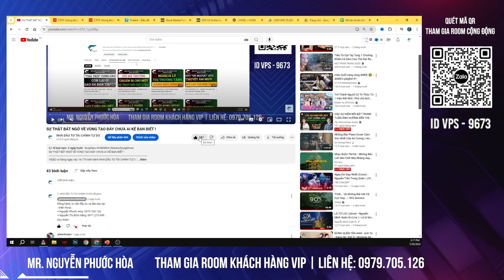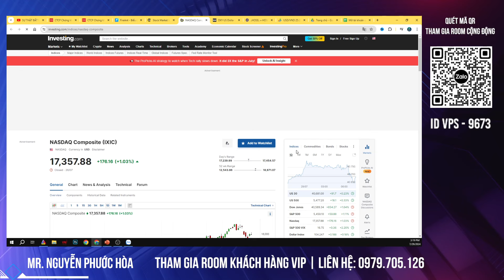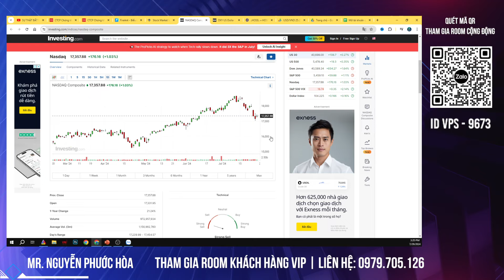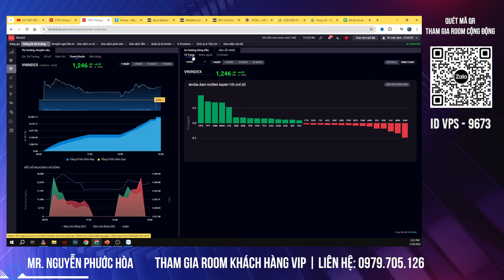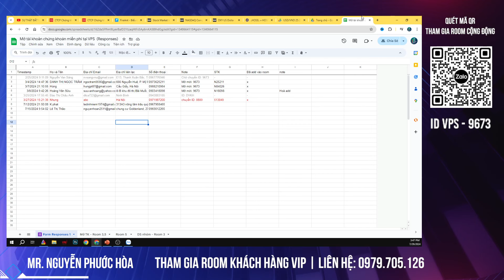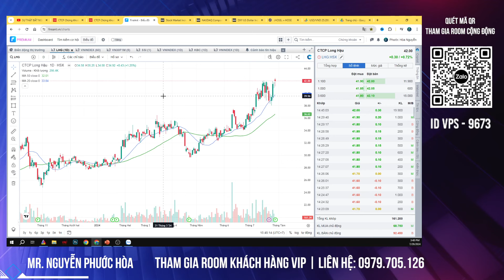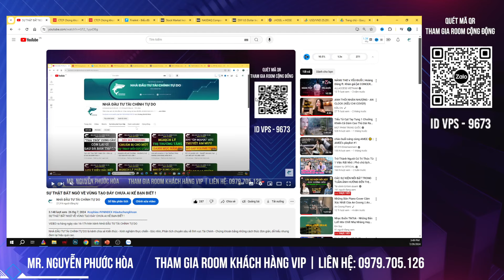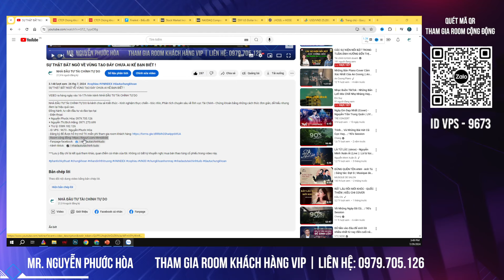CẢNH BÁO: BẪY GAP - ĐIỀU TẠO LẬP KHÔNG MUỐN NĐT BIẾT !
Đồng hành, tư vấn đầu tư và đào tạo tại:
- Điện thoại:
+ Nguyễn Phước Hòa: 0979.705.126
+ Nguyễn Thị Bích Hằng: 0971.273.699
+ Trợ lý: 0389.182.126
- ID VPS : 9673 - Nguyễn Phước Hòa
- Đăng ký để được hỗ trợ mở TK miễn phí tham gia room khách hàng